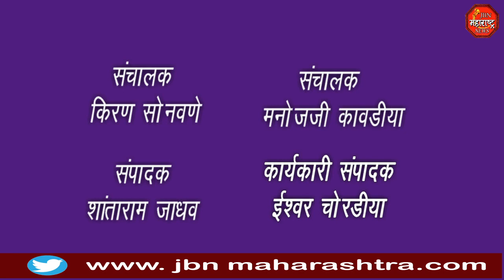Girish Mahajan : ना.गिरीश महाजनांनी केली नुकसान ग्रास्तांची पाहणी